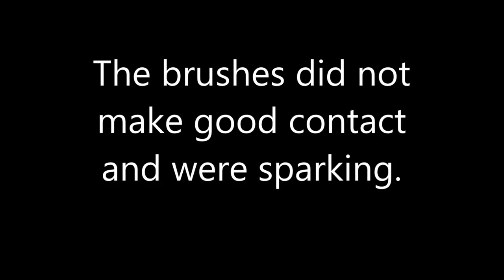Catastrophic Chop Saw Failure and Neglected Tool Repair Tips!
Catastrophic Chop Saw Failure and Neglected Tool Repair Tips! In this video, I discover my 12" chop saw has suffered a catastrophic failure.  I show you how I diagnose the problem,  replaced the brushes and how to "seat" them if necessary. I also show you how I resurfaced the damaged part of the motor to save a little money and get some more life from the tool and i show you how to clean the commutator. I also discuss some tips and tricks on how to avoid this problem to begin with.